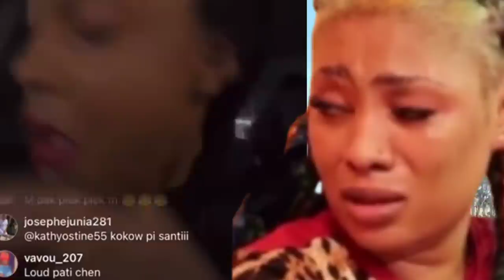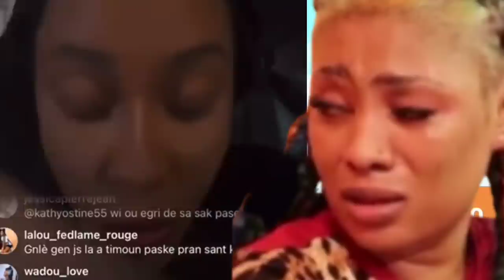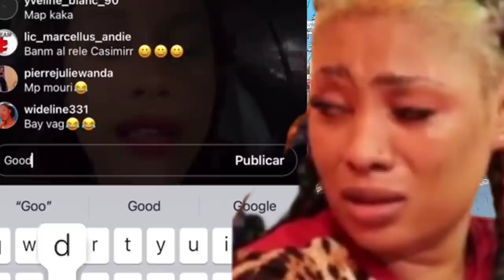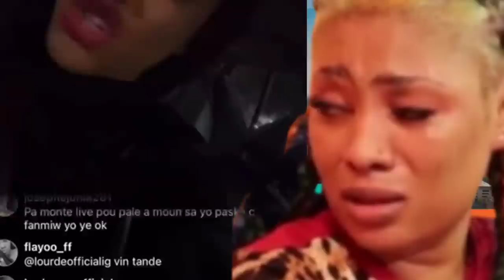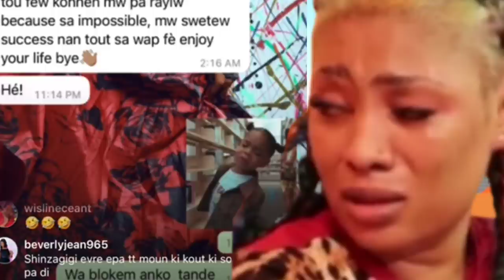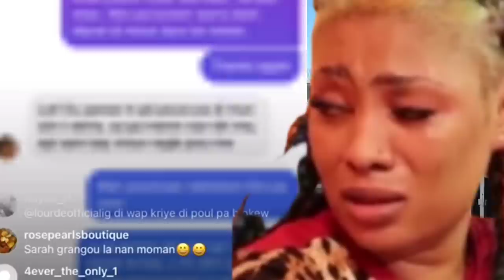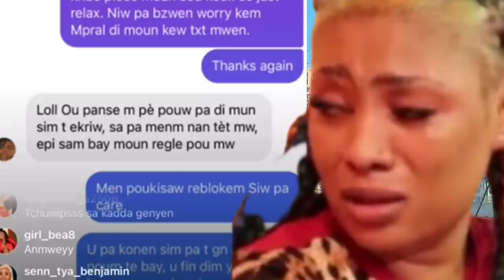Men rezon kifè la police touyè aktè fabio ki nan cinema ayisyen an